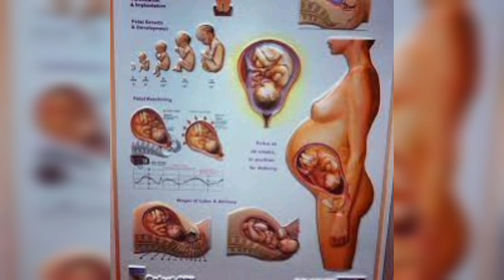Be careful for these mistakes/ఎప్పుడు ఈ తప్పు చేయకండి/during pregnancy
Hello

I'm swapna

From Rayalaseema

Telugupregnancy#pregnancytipsintelugu#healthypregnancy#teluguvlogs#telugu#pregnancytelugu#swapnarajchekuri#pregnancyseries

early pregnancy

Note:-This channel doesn't support gender prediction